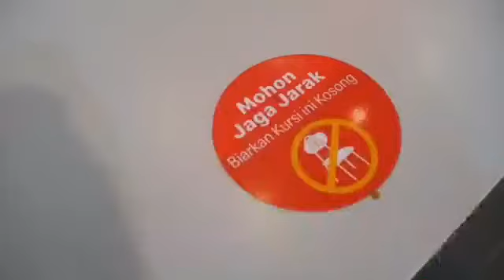| C&R TV - Disiplin Terapkan 3M Di Rumah Makan Atau Restoran